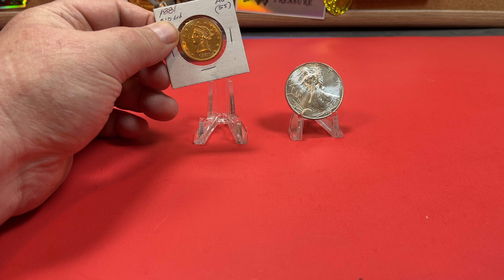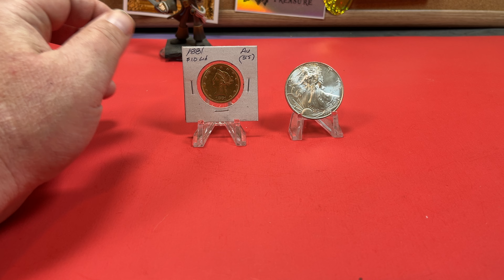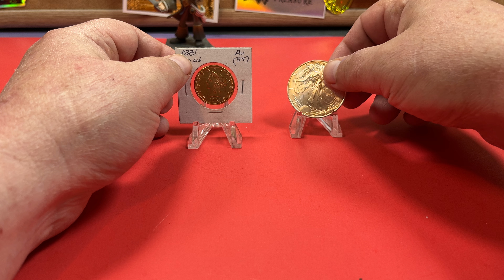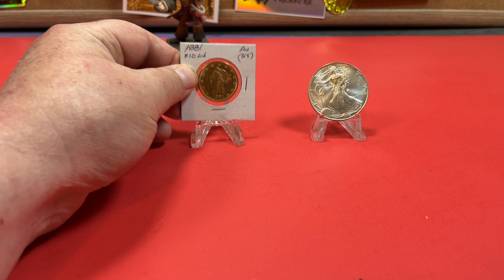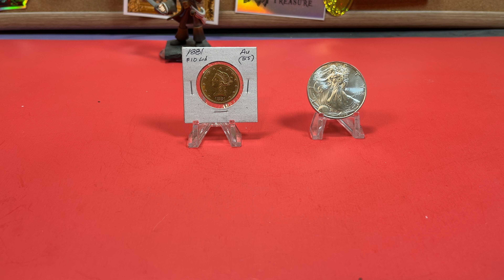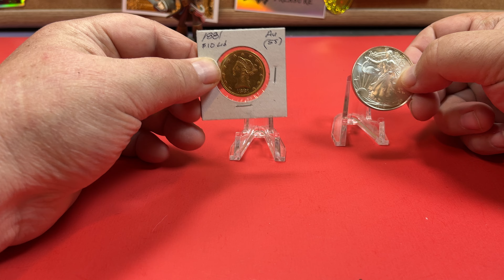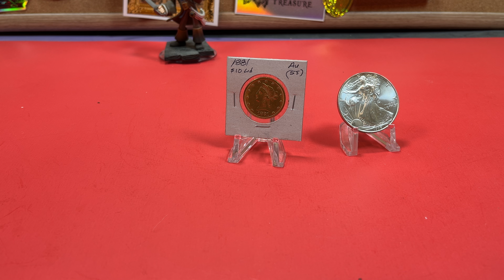Metals Market E86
A quick and basic look at the gold and silver market
Sound money metals pocket ping

MST
10558 Hwy. 62 STE B-1 #84
Eagle Point, Oregon 97524

Pay Pal and Email
I do have a back up Pay Pal

Sorry USA only due to shipping and international laws
Must be of legal age.
Must like the video and leave specific text if asked to do so.
Must follow all other rules set forth in the video. Failure to do so will disqualify you.
Not responsible for lost or stolen packages once they have been dropped off at USPS or third party office of USPS.
I charge $6 shipping and that covers USPS first class shipping in the US with tracking and $100 insurance.
I do not guarantee grades of coins  even if there is a marking on coin holder and whether or not they have been cleaned. If you ask I will give you my best guess. These are raw coins and doing so I sell them as cheap as possible. I will place them under different cameras or microscope to give you best view possible if you ask to help you determine for yourself.

Remember I am not a financial advisor. I am just some dumb guy on You Tube giving you his thoughts and ideas that are probably totally off base.